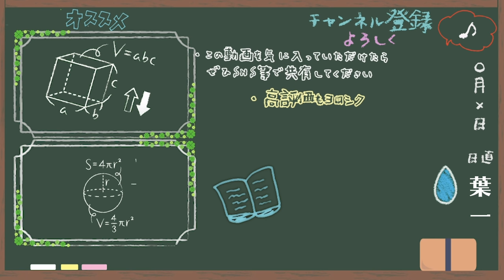勉強したものを捨てていますか？